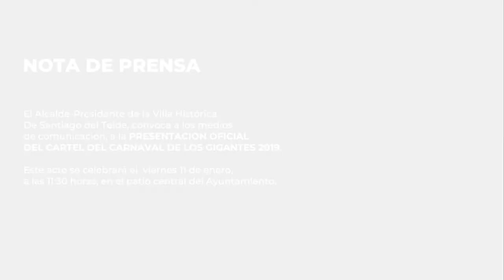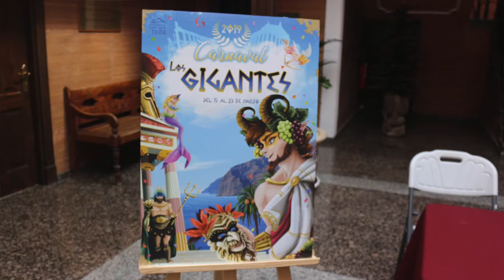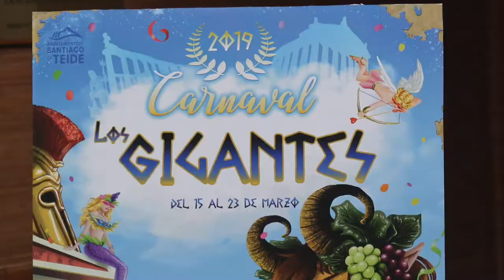PRESENTACION CARTEL CARNAVALES GIGANTES 2019